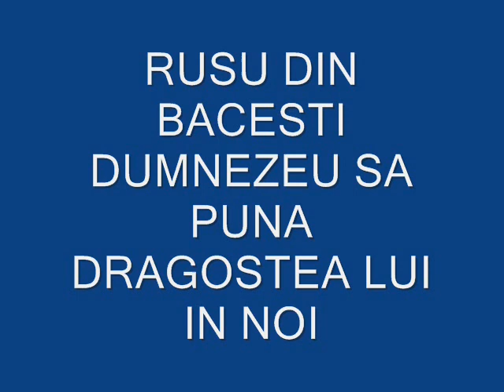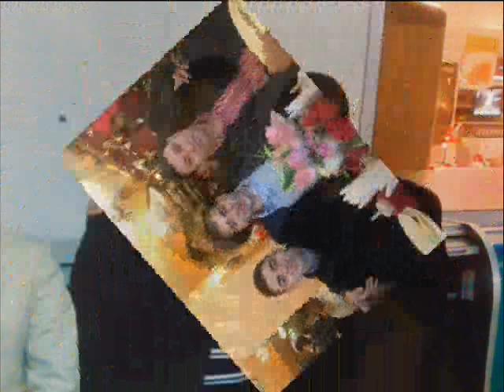rusu din bacesti pune doamne dragostea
bacesti murgeni barbulesti vervelas cinoi din tandarei daniel dinescu marius biji din barbulesti rugul aprins daniel paun soin si petrica fratii din londra